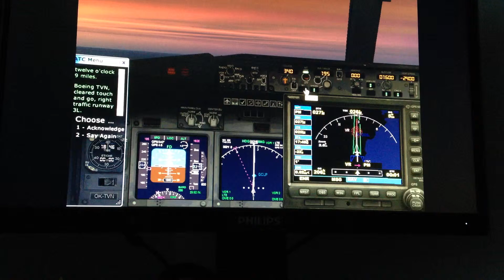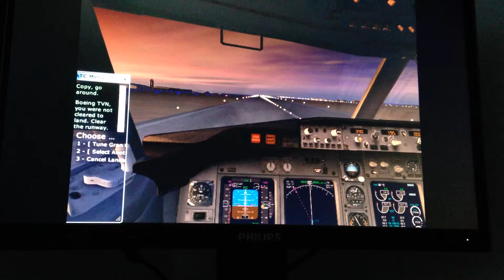Landing in Las Palmas